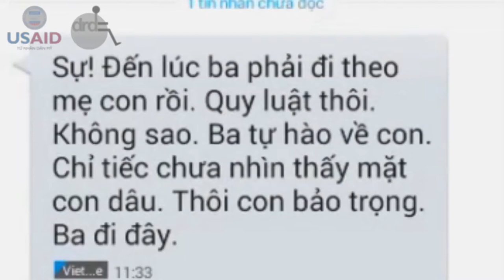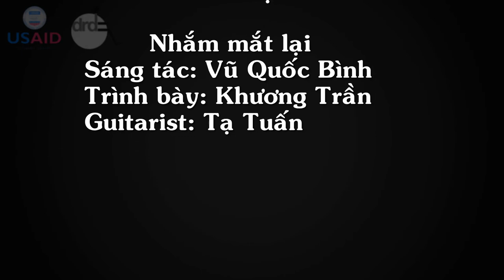CỨ ĐỂ TA - Nắng Trong Tim | HẠNG MỤC PHIM NGẮN CHÚNG TÔI HAY CHÚNG TA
Sự, 60 tuổi, bị khiếm thính bẩm sinh, làm nghề sửa xe. Để được tiếng tốt gần xa, Sự phải trả giá bằng những “bại tích” năm xưa. Thuở còn đi học, nổi tiếng với tư duy “độc”, nhưng phải đọc môi người khác mới hiểu nên Sự hay đứng sát hoặc kéo cằm các bạn qua phía đối diện mình, do đó thường bị hiểu lầm là dê sòm. Bị chế giễu, thêm nóng tính. Có lần ẩu đả, bị đuổi học, Sự tìm việc, nhưng không được nhận, Sự trở về học nghề sửa xe của cha mình. Lúc mới hành nghề, gặp khó khăn giao tiếp do trình đọc môi còn yếu. Dạo nọ, khi “nghe nhầm” câu khách hỏi, Sự ngỡ là câu chế giễu khi xưa. Bao tủi hờn trỗi dậy, Sự sôi máu, phản ứng mạnh bằng một tràng ký hiệu làm khách tá hỏa. Cha Sự thấy vậy liền đứng ra hóa giải nên khách chỉ lắc đầu bỏ đi. Được cha ôn tồn giải thích, Sự hiểu mình phải sửa. Sáu năm sau, Sự tiến bộ: lành nghề, hòa nhã, kiên nhẫn hơn, nhưng lòng còn khắc khoải. Sự muốn có người yêu, và muốn kiếm thêm để lo cho gia đình. Rồi Sự được nhận làm phục vụ ở quán café, một phần nhờ tư duy “chúng ta” của chủ quán. Cùng lúc đó, Sự gặp lại “chướng duyên xưa”. Theo dòng đời, họ đã khác, giống Sự. Mọi người hỗ trợ làm việc, giúp quán, Ngôn Ngữ Ký Hiệu phát triển. Tình yêu nảy nở giữa Sự và Duyên. Hai người tính chuyện lấy nhau. Hay tin cha mất, Sự về dưới mái nhà cùng Duyên, nối nghiệp cha, sống cuộc đời an vui.
Thể hiện sự yêu thích của mình và ủng hộ các tác phẩm đạt Giải lan toả bằng cách:
Bước 1️⃣: SUBCRIDE 👍 DRD Vietnam
Bước 2️⃣: Like/react/share bài viết với cách tính điểm như sau:
📍Like = 2 điểm
📍React = 3 điểm
📍Comment hợp lệ (không dùng sticker, các phần mềm tự động) = 3 điểm
📍Share (ở chế độ công khai) = 5 điểm
⚠️ Lưu ý:
1. Tổng số điểm vote của phần bình chọn sẽ tính theo tương tác bài viết và tương tác từng ảnh nhỏ thuộc bài viết (nếu có)
2. Thời gian đóng vote: 23h59' ngày 20/11/2019
4. Mỗi tác phẩm chỉ nhận được một giải thưởng có giá trị cao nhất.
5. Các tác phẩm được đăng tải là bản gốc của đội thi, chưa qua sự góp ý chỉnh sửa từ Ban tổ chức và Ban cố vấn. Mong nhận được sự thông cảm về các vấn đề phát sinh về Nội_dung.
6. Tác giả chịu trách nhiệm về bản quyền. Tác giả cam kết tất cả các nội dung liên quan đến tác phẩm dự thi, từ hình ảnh đến âm thanh xuất hiện trong phim đều đã được sự cho phép xuất bản trên các phương tiện thông tin đại chúng từ những bên có liên quan.

--- 💯Ba giải chính của hạng mục Phim ngắn---
Thân mời các đội thi và các người quan tâm tham gia buổi chấm phim chính thức vào lúc, 08:00 - 11:30, Phòng Trần Đại Nghĩa, Saigon Innovation Hub, 273 Điện Biên Phủ, P7, Q3, Tp.HCM

--- 🍀Lễ trao giải---
Địa điểm: Phòng họp Lotus Ballroom - Tầng 2, Ramana Saigon Hotel, 323 Lê Văn Sỹ, P13, Q3, TP.HCM
⚠️ Lưu ý: Những đội đạt giải đang ở ngoài TP.HCM sẽ được BTC hỗ trợ cho 1 cá nhân đại diện đến Lễ trao giải.